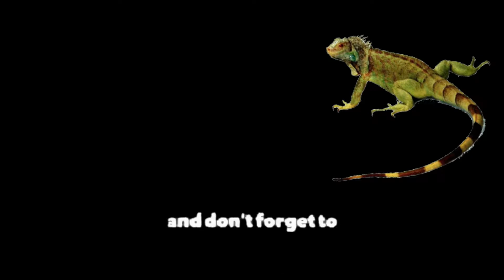Paul's Nachos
Today's episode
Hi and thanks for joining us
This is a nachos night with company visiting
We are Paul & Teana and Bill the Dog, We travel the lower 48 in search of nature,camping,new friendships and old ones on the road or at our destination. Come along as we pack up our 2007 Coachmen Concord  that we call our Paradise Cruiser and travel to new and old destinations and anything unusual along the way.
Our Florida home base  will be waiting for our Return
RV life
Travel in the Paradise Cruiser
Nomad Travel Rv life with a dog
RV Travel RV with a Tow car
Ex military traveler
Air force dav